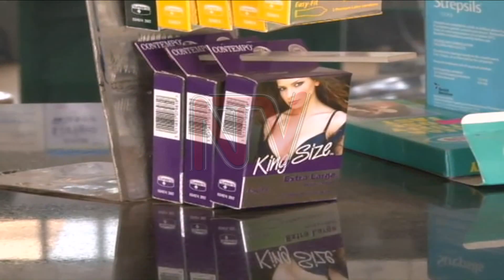Number of Ugandans using condom drops from 38% to 24%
The Uganda Aids commission says that according to its statistics, the number of Ugandans using condoms has dropped from 38 percent in 2000 to 24 percent in 2018.
The commission also says that only  9 percent of men aged 40 to 49 years used a condom when they engaged in extramarital sex in 2018.
Earlier we spoke to Dr Daniel Byamukama the head of Prevention at the Uganda Aids Commision who says that while the general prevalence of men aged 40 to 49 is 14 percent, prevalence among men in this age bracket who engage in extramarital affairs is highest at 25 per cent